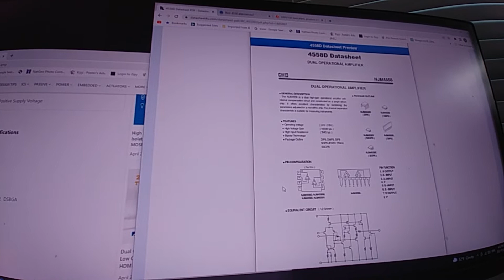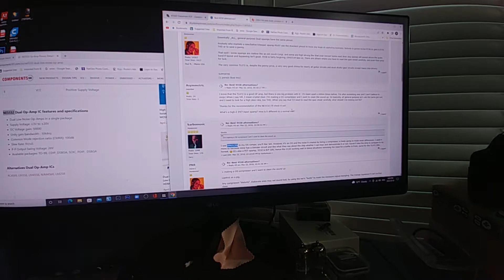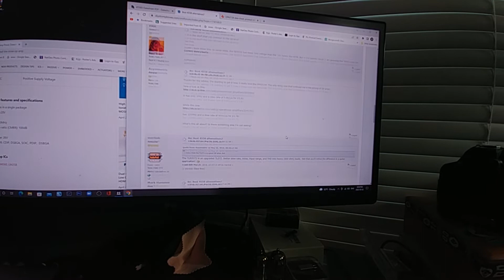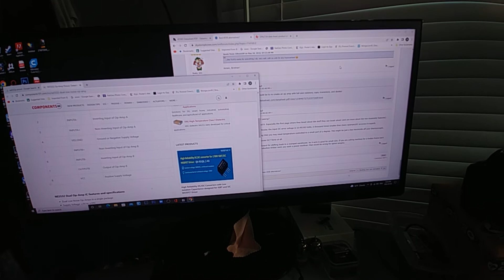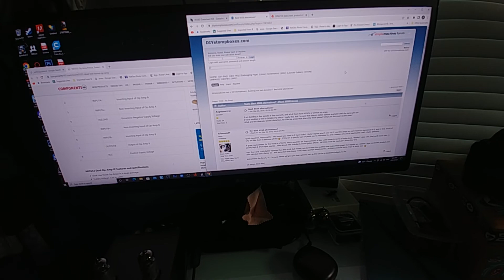electronics vlog# AIYIMA A07 op-amp rolling ne5532 v 4558D